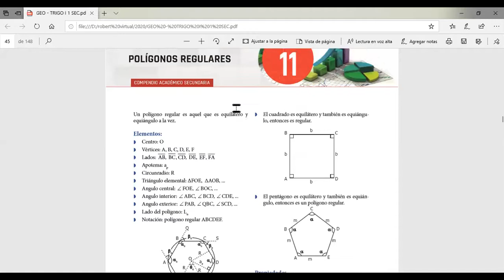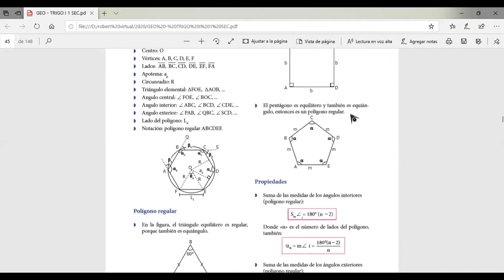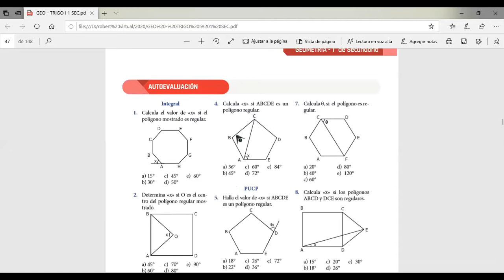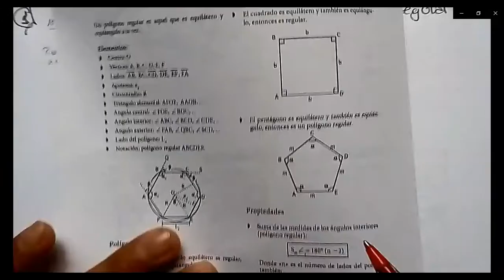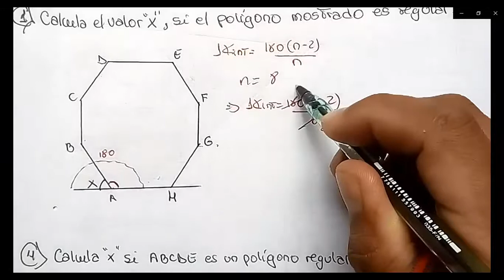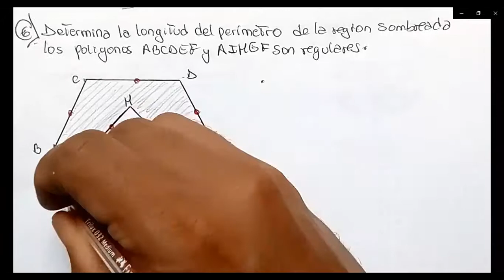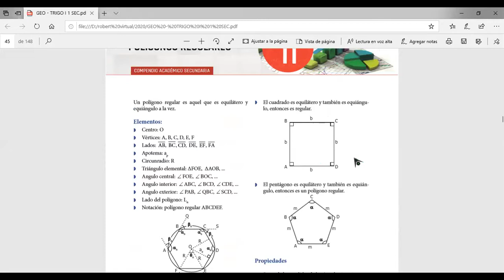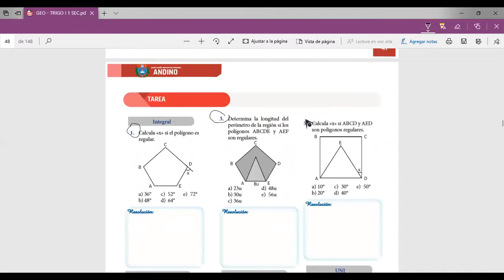Tema 11 geometría 1ro secundaria 02.07.2020